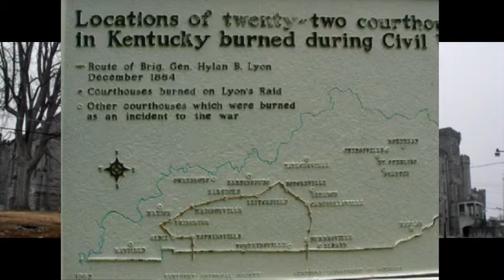Kentucky State Penitentiary 2of3